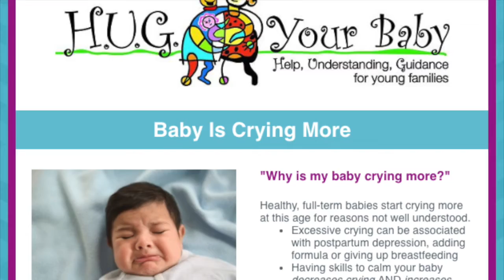Nevada WIC completes HUG Your Baby training!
180 Nevada WIC professionals are completing the "Roadmap to Breastfeeding Success" online course. Learn about ongoing education and a gift from HUG Your Baby.